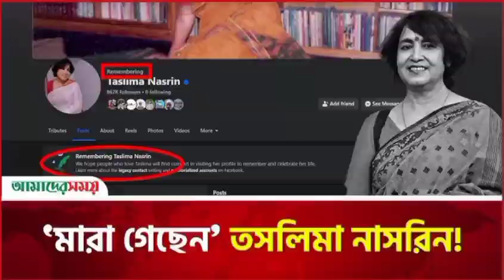মারা গেলেন তসলিমা নাসরিন। bangla waz। new waz। waz 2023। waz 2023 new all। new natok। নতুন নাটক।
নতুন ওয়াজ ২০২৪। ওয়াজ ২০২৪। bangla waz। new waz। waz 2024। waz 2024 new। new natok। নতুন নাটক।

মুফতি   আব্দুল্লাহ আদ দাইয়ান নরসিংদী। যোগাযোগ ০১৯৫৯০৯৮৪২২।
আপনাদের সহযোগিতা কামনা করি।